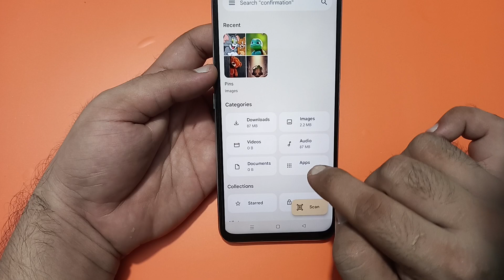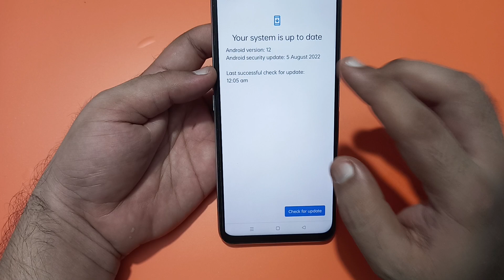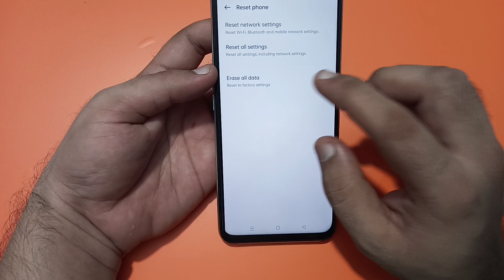incoming call ringing but not showing realme c63, how to fix incoming call not showing on screen